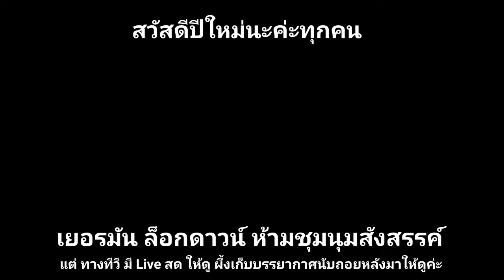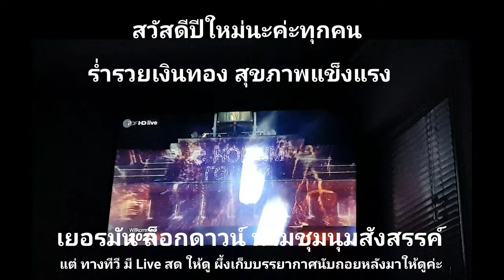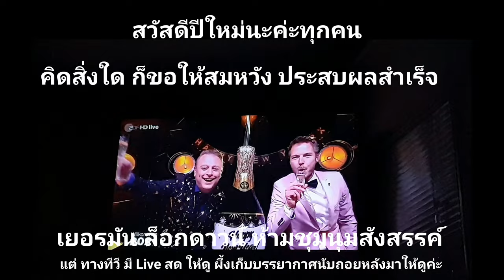Happy New Year 2021 สวัสดีปีใหม่ ค่ะ